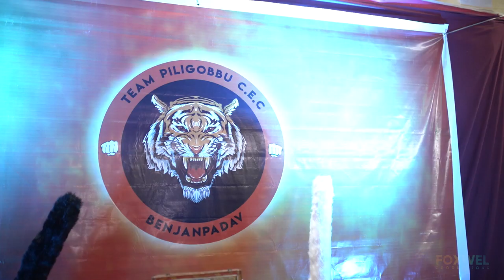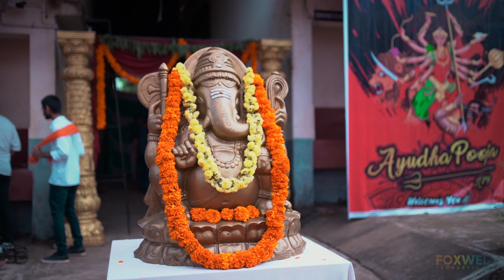Official After Movie Of Canara Engineering college Ayudha Pooja 2k19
Discover the Official Aftermovie and relive the most magical moments of Ayudha Pooja 2k19.
Ayudh Pooja, the day of Navratri on which we worship our tools for helping us in our quest to find ourselves. It's an auspicious day during which the air of our Canara Engineering College was filled with culture and spirituality as our folklore suggests. Behold the zeal of piligobbu, the tiger dance, folk dance and musical acts of Chande and so on.

Location        : Canara Engineering college,Benjanpadavu
Composition : Team Foxwel